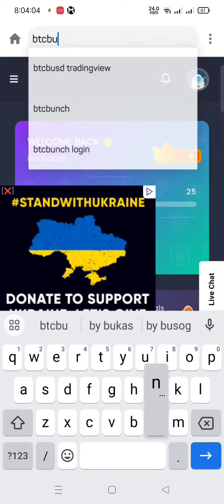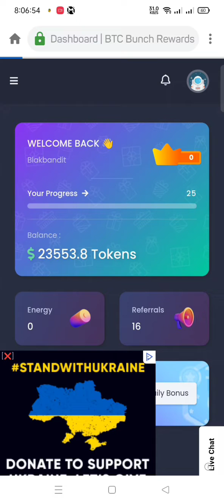btcbunch termux 24/7 script july update.